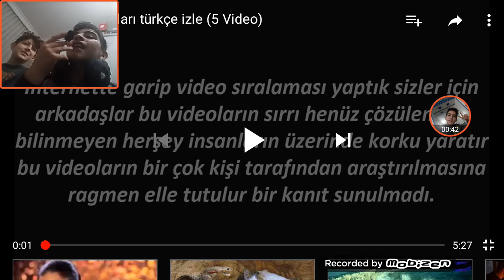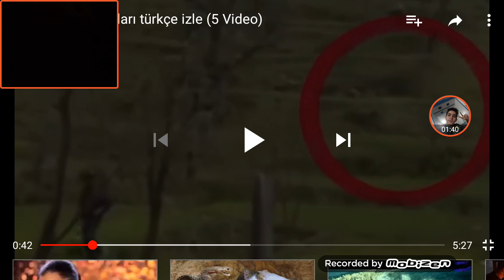Korkmama challenge : Erdem ft. Arın korkmadık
Sa arkadaşlar bu videoda ben heyecanlandım ama korkmadım iyi seyirler